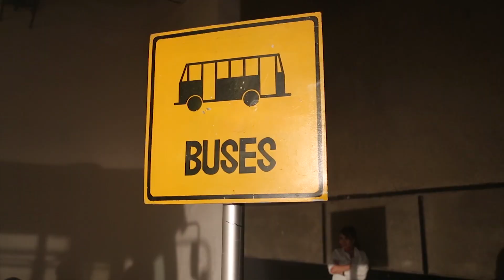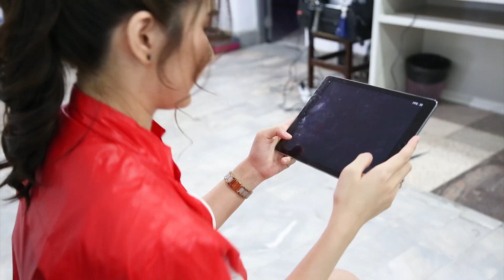"เข้ามาดิ! (Come On)" Audition Mobile - M/V Behind The Scenes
📌 เพลงเข้ามาดิ! (Come On) โปรเจ็คส์สุดพิเศษต้อนรับการเปิดเกม Audition Mobile TH
ด้วยกลิ่นอายดนตรีในสไตล์ K-Pop กับเนื้อเพลงที่ดึงเอกลักษณ์ และเสน่ห์เฉพาะตัวของเกม
พร้อมขนเหล่า Caster ชื่อดังของเมืองไทย ConancreaM, Basgamer, Pinkguschu
และแรปเปอร์สุดเท่ Jayrun มาร่วมฟีเจอร์ริ่ง .. ให้โลกรู้ว่าเกมเมอร์ไทยเจ๋งแค่ไหน :)

➡ Aum.i3play.com